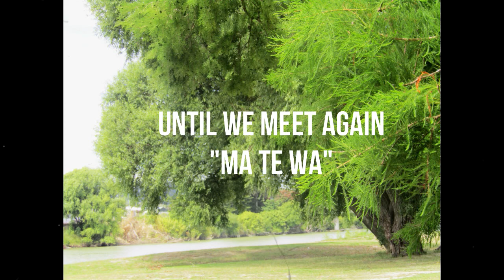THE HORI HERESY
The first Hori Heresy Podcast.